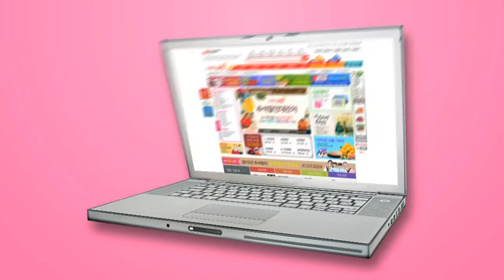잘못된배송없는 우체국쇼핑(고객님 당황하셨어요?)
잘못된 배송없는 우체국 쇼핑^^